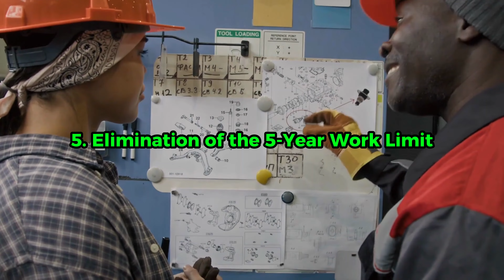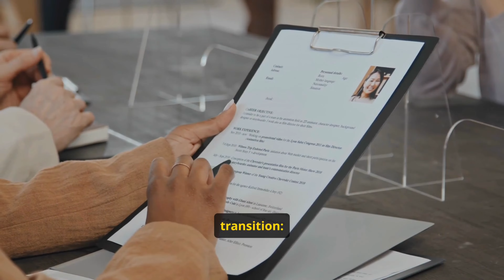Australia New Skills In-Demand Visa Update 2024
Australia is introducing a major update to its immigration system with the Skills In-Demand Visa set to launch by the end of the year, replacing the current 482 visa. This new Australia visa update 2024 aims to address the country's workforce shortages and provide a streamlined process for in-demand occupations. This Skills shortage Australia visa is tailored to meet specific workforce needs, offering new pathways and flexibility for both employers and skilled workers. This visa update is a great opportunity for those looking at Australian skilled migration 2024 options. The new Skills In-Demand Visa will introduce a three-tier system, organized by occupation and salary, and offers a four-year pathway for skilled foreign workers. If you’re considering applying, act fast! Early preparation is key, with applications ideally submitted before mid-November. Applications submitted before the new visa’s launch are expected to follow the existing 482 visa criteria, potentially leading to fewer uncertainties.

This is a critical time for employers and applicants focused on Australia immigration for skilled workers to get ahead of the updated skilled visa list Australia. For those in fields with high demand, this new high-demand skills Australia visa could mean more opportunities. The redesigned system is anticipated to ease entry for skills in-demand occupations Australia, streamlining the pathway for both applicants and sponsors. Stay tuned for more updates and details on this transition to the Australia skill shortage visa update, and don’t miss our previous videos to get fully prepared for these upcoming changes to Australia’s skilled migration system!

Video Content:
00:00 Start
01:32 Reduced Work Experience Requirement
02:16 Longer Time for Employment Gaps
03:03 What to Expect as the New Visa Rolls Out